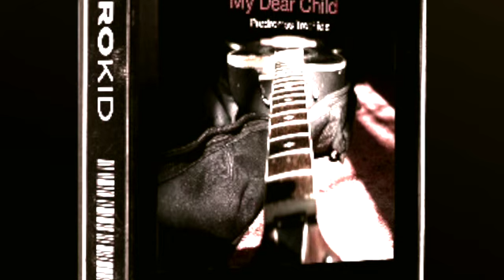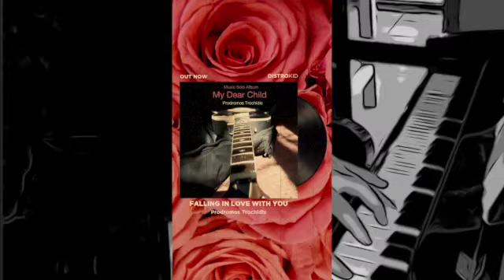Tell me what it takes to love you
written and performed by Prodromos Trochidis.